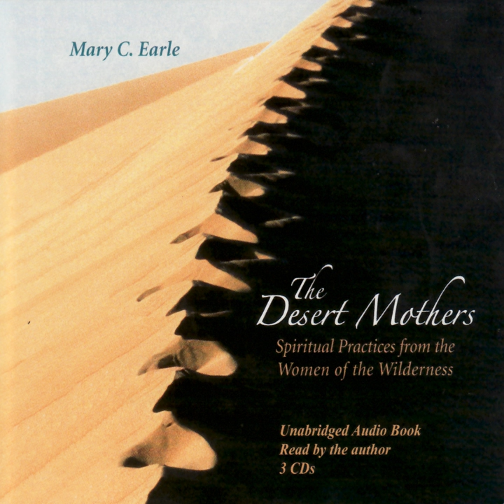Credits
Credits · Mary C. Earle

Desert Mothers: Spiritual Practices from the Women of the Wilderness

Music Publisher: Material Media